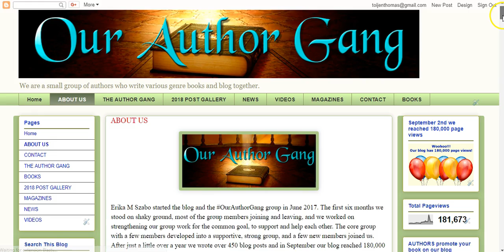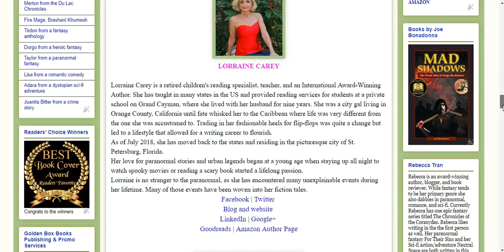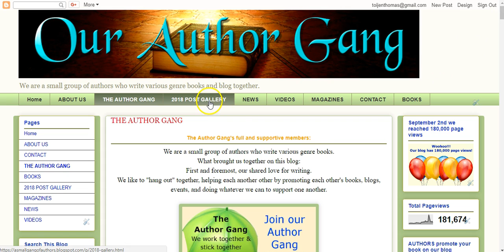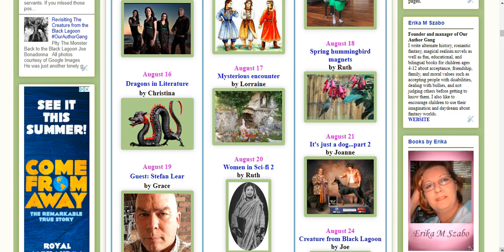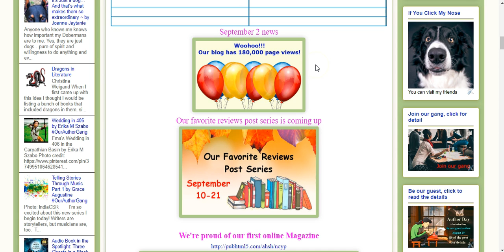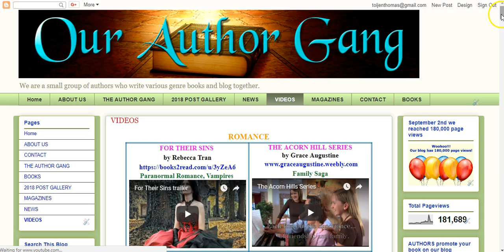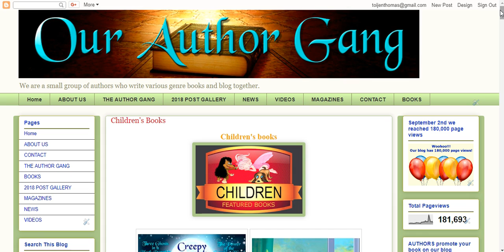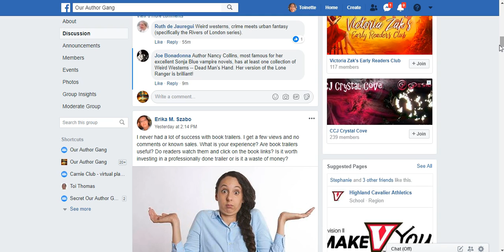OurAuthorGang blog tour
A Small Gang of Authors
“We are a small group of authors who write various genre books and blog together.”